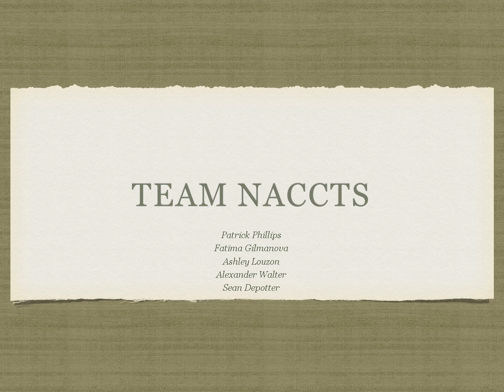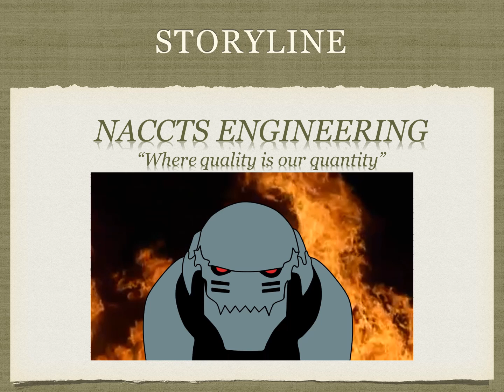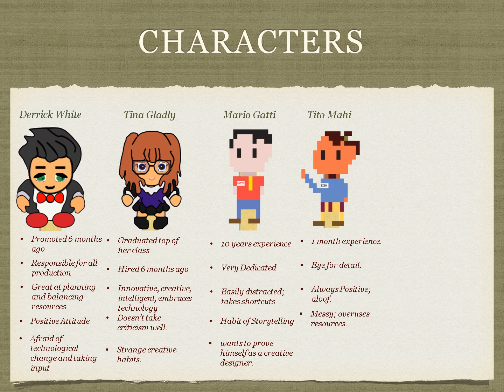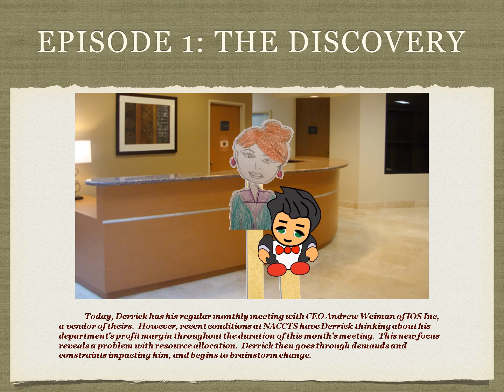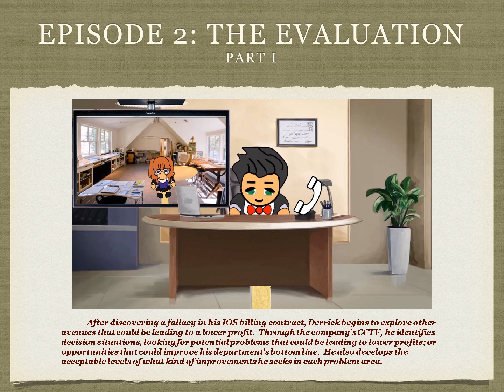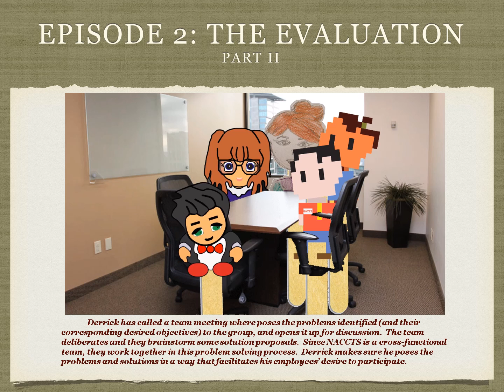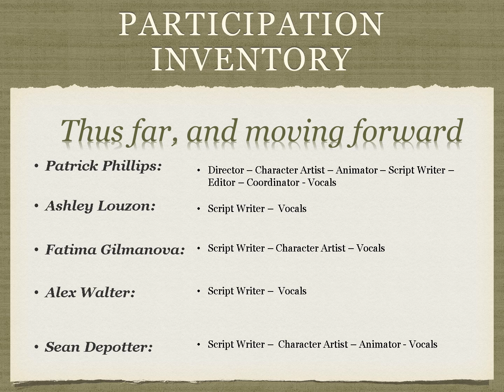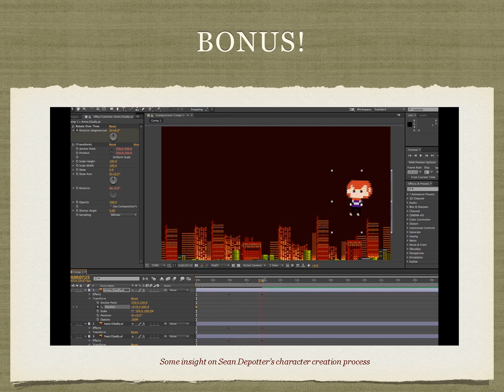TEAM NACCTS: MIDTERM